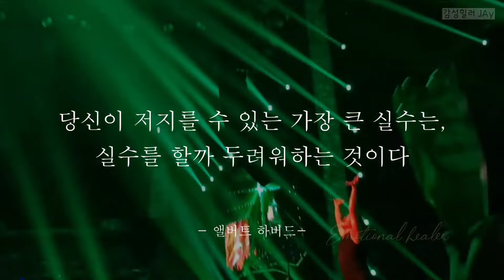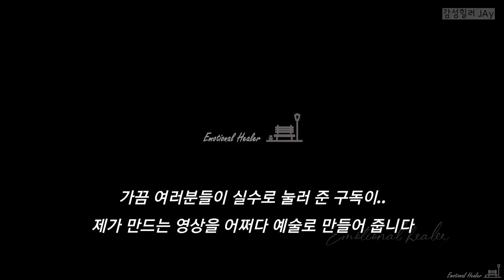실수를 예술로 만들어 버리는 싸이! (실수해서 자책하는 당신이 봐야 할 영상)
실수가 만든 감동의 엔딩 무대
스태프의 실수로 만들어진 감동의 무대

"원래 예술이.. 실수로 시작이 되는 거예요!!"
- 싸이 명언 -

실수해서 자책하는 당신을 위로해 줄 동기부여 영상

*노래
싸이 "예술이야"

Motivation video
동기부여 영상
위로 / 응원

▶About the channel:

감성힐러 JAy 는 따뜻한 동기부여와 위로 그리고 응원을 위한 멘탈케어 유튜브 채널입니다.

감동과 위로를 주는 비디오 클립, 그리고 최고의 동기부여 연사를 모았습니다.

저는 이러한 동기 부여 콘텐츠에 대한 권리를 소유하지 않습니다.
공정 사용에 따라 다른 사람을 교육하고 영감을 주기위한 목적으로 용도변경 및 재해석 했습니다.

'공정 사용'은 해석의 여지가 있으므로 사용 된 콘텐츠의 소유자가 동영상 삭제를 원하는 경우 저에게 이메일을 보내 주시면 즉시 동영상을 삭제하겠습니다.

Emotional healer JAy is a mental care YouTube channel for warm motivation, comfort, and support.
We've gathered moving, soothing video clips, and the best motivational speakers.
Repurposed and reinterpreted for the purpose of educating and inspiring others according to process use.